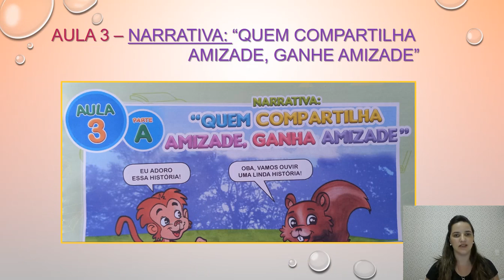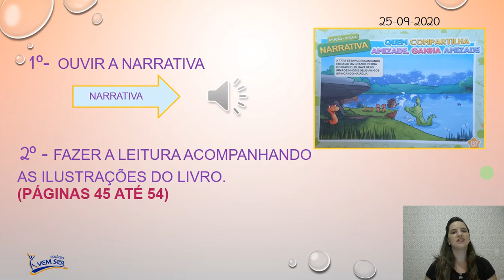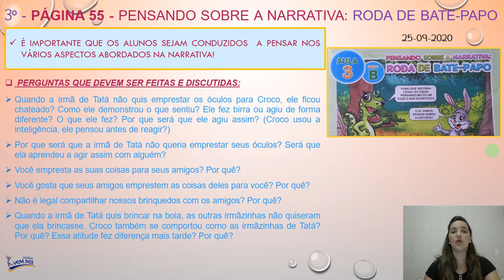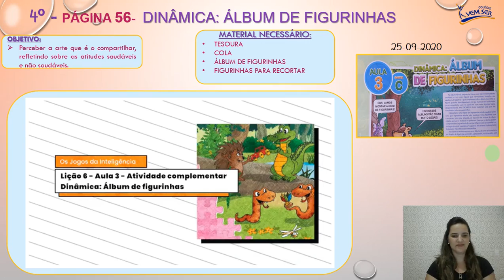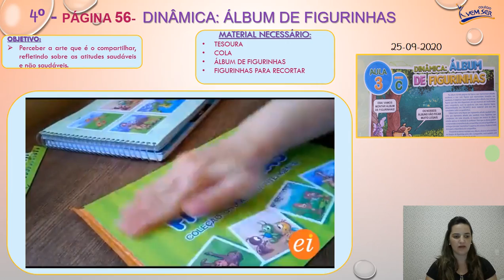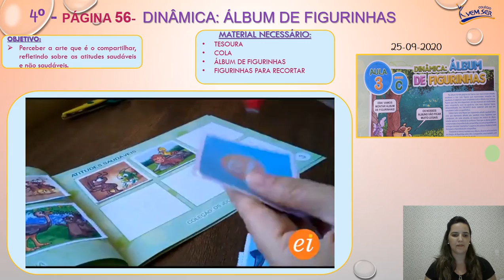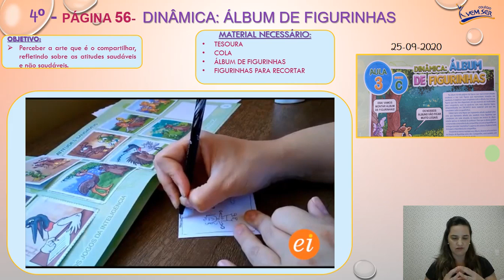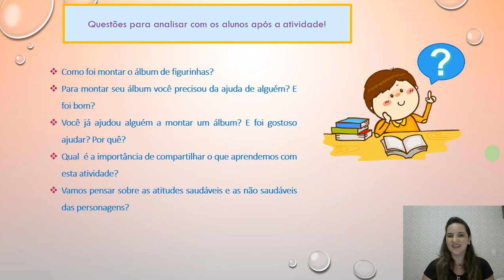25/09 JARDIM II B MANHÃ (PROFª KELLY)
ESCOLA DA INTELIGÊNCIA - LIVRO: APRENDENDO A COMPARTILHAR.
AULA 3 NARRATIVA: QUEM COMPARTILHA AMIZADE, GANHA AMIZADE!
PÁGINAS: 44 À 56 - MONTAR ÁLBUM DE FIGURINHAS COM ATITUDES SAUDÁVEIS E NÃO SAUDÁVEIS.